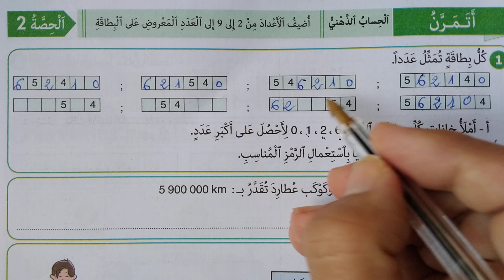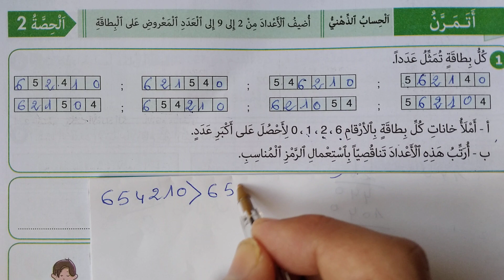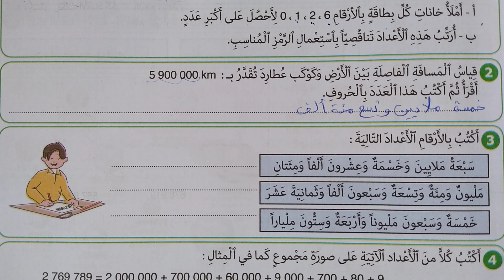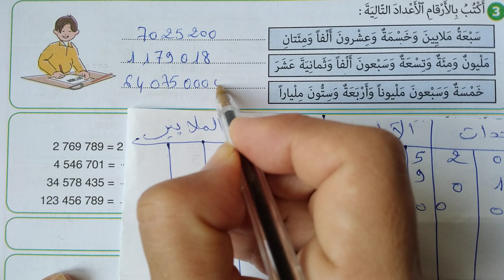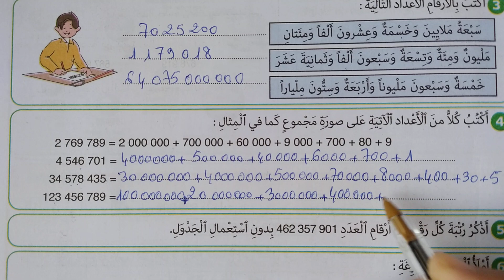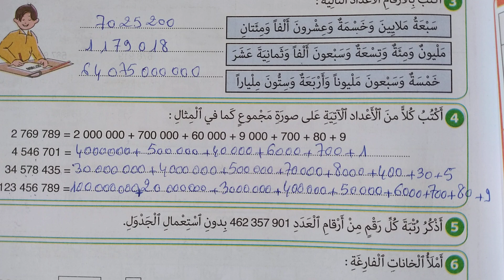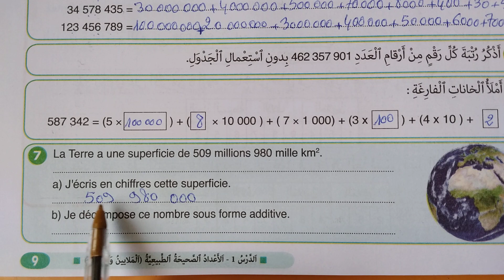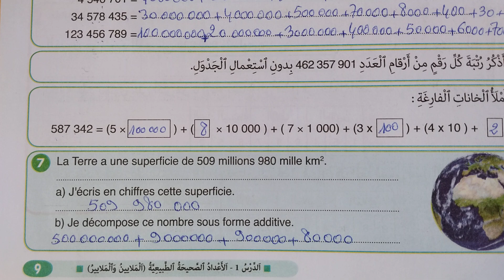النجاح في الرياضيات المستوى الخامس صفحة 9